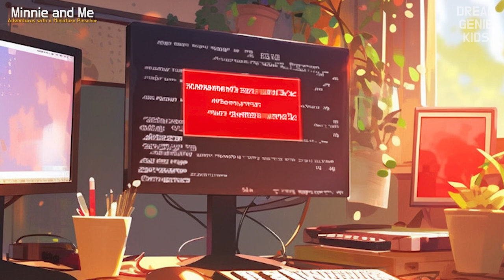A Helping Paw | New Kids' Story from DreamGenie Kids | Minnie and Me | Episode 5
Introducing "Minnie and Me: Adventures with a Miniature Pinscher"

Join Lily, a young girl from a Korean immigrant family, and her lovable Miniature Pinscher puppy, Minnie, in a heartwarming series of adventures that celebrate the magic of friendship, family, and multicultural experiences. In this enchanting world, Lily and Minnie share a secret language that allows them to embark on whimsical journeys, explore new horizons, and learn valuable life lessons together. With each episode, you'll witness the extraordinary bond between a girl and her furry companion, as they navigate the joys and challenges of growing up while cherishing their shared moments of wonder and discovery.